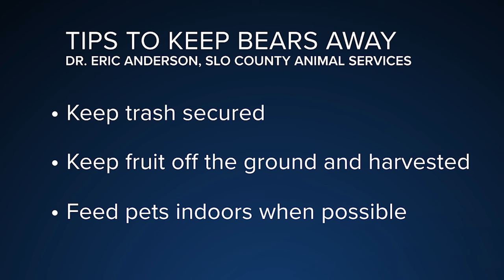Large bear tranquilized after wandering into downtown San Luis Obispo backyard